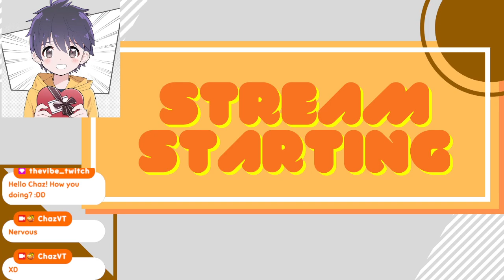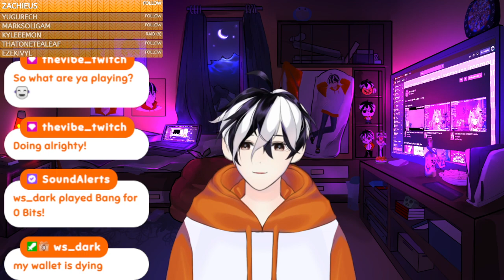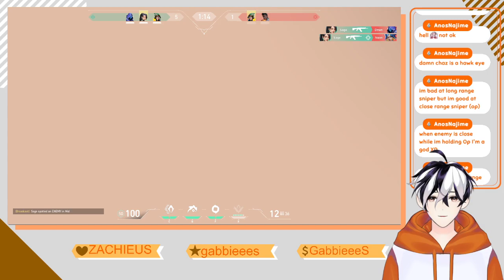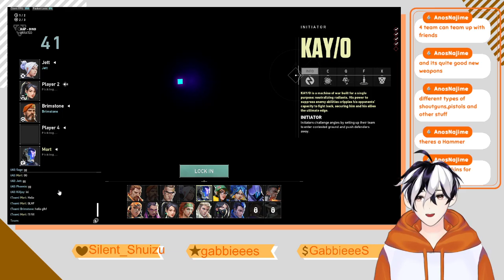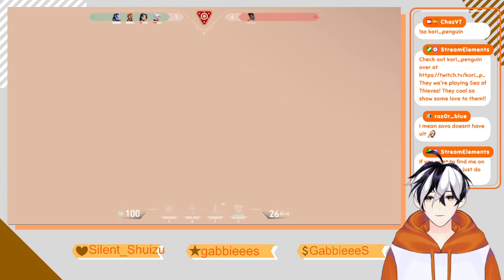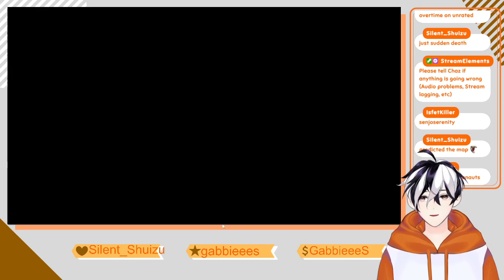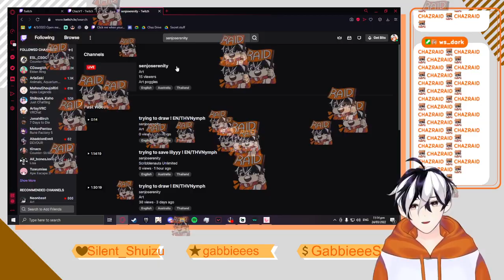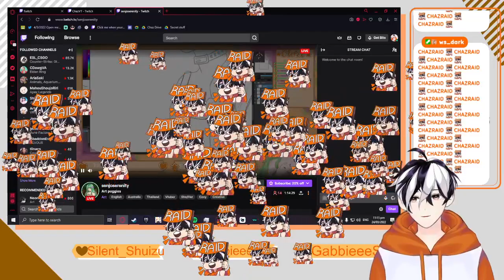[EN/PH] If I disconnect it's my wifi l 543/550 l !orange